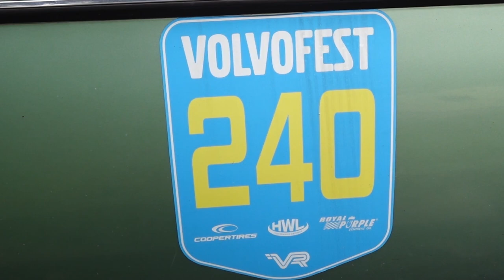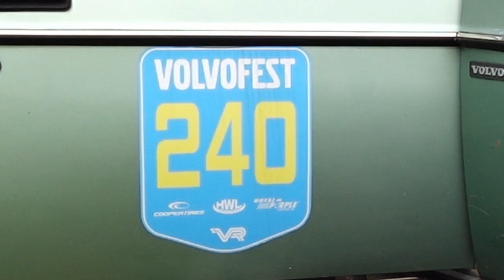Volvo 240 sound for sleeping [ASMR]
Warming up sound